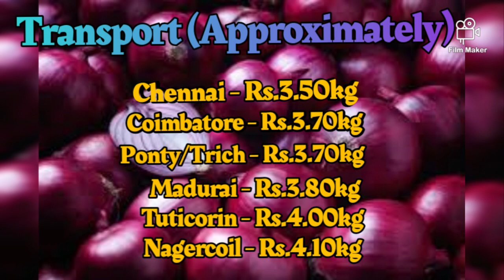Today Onion Tamilnadu delivery Price 7.10.2020 | SILVER SKY NASHIK PRICE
Today Onion Rate TN Delivery Price

Lowest Price

Instagram 👉 @silverskynashikonion